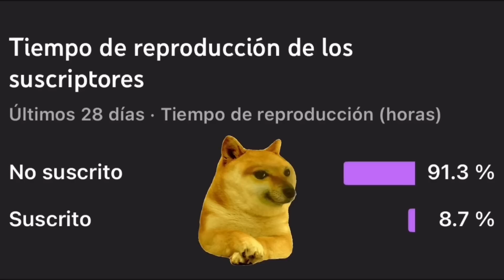𝗡𝗨𝗡𝗖𝗔 𝗩𝗘𝗔𝗦 𝗕𝗢𝗕 𝗘𝗦𝗣𝗢𝗡𝗝𝗔 𝗔 𝗟𝗔𝗦 𝟯 𝗔𝗠 🐙🧽 - 𝗝𝘂𝗲𝗴𝗼𝘀 𝗰𝗼𝗻 𝗰𝗵𝗲𝗲𝗺𝘀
Ignorar tags:
Cheems
Hilos
Abro hilo
Hilos con cheems
Niño con derecho
Niña con derecho
Madre con derecho
Hijo con derecho
Abrohilo
Hilos con cheems
Cheems meme
Abro hilo con cheems
Hilos BES
sr cheems
Abro Hilo
Hilos B
Cheemsito
Hilos con el cheems
ABRO HILO
Hilos cz
Hilos G
Historias con cheems
Hilos con cheems
CHEEMFLIX
Sr cheems
Mejores hilos cheems
Cheems videos divertidos
sr cheems